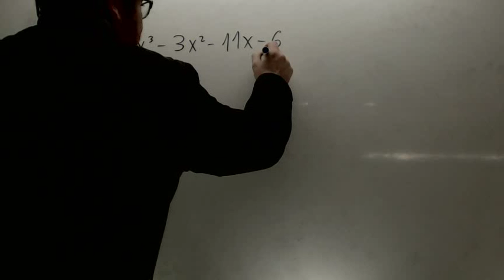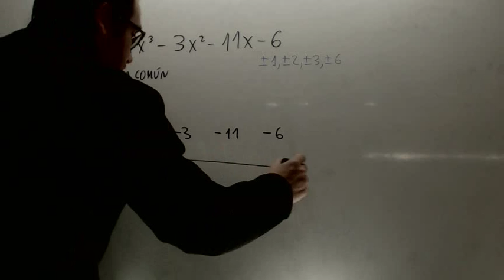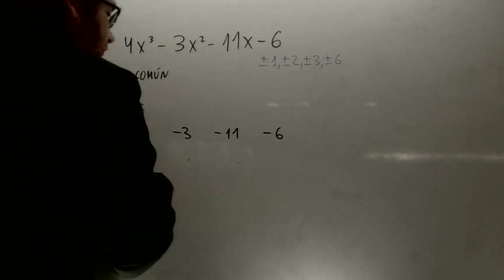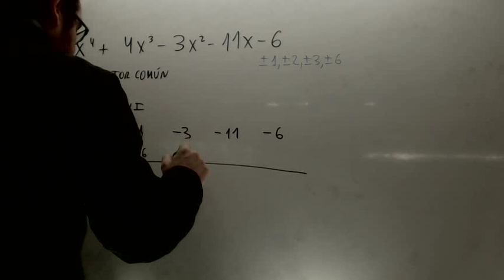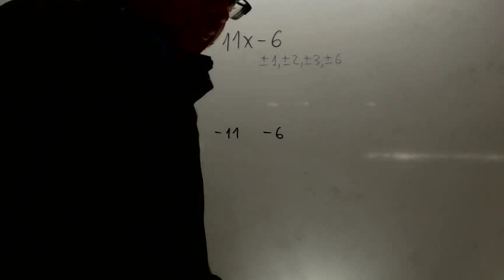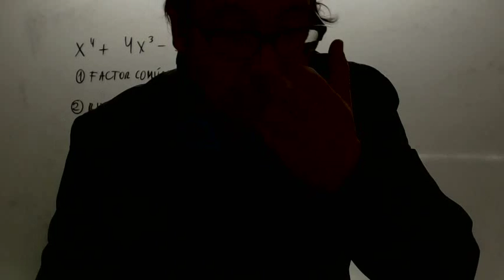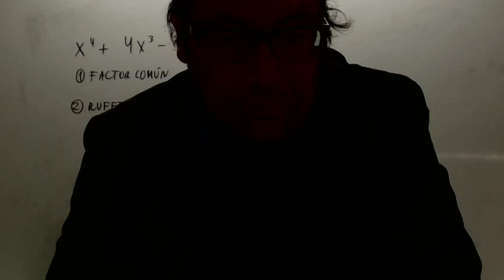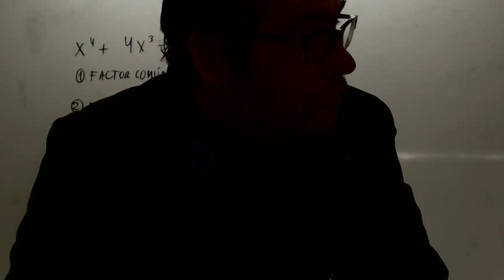Polinomio no factorizable Lo importante es la paciencia Academia Usero Estepona